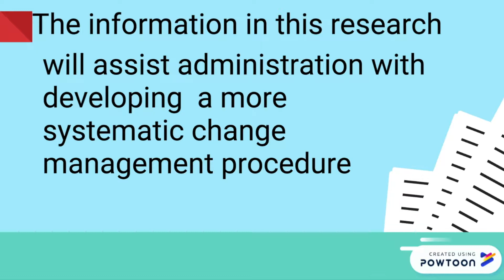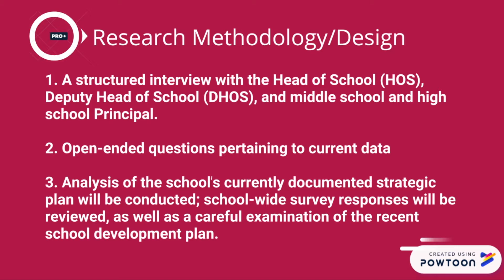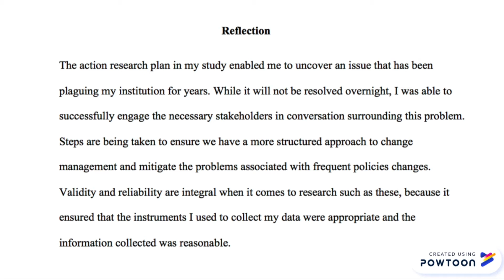updated research action plan